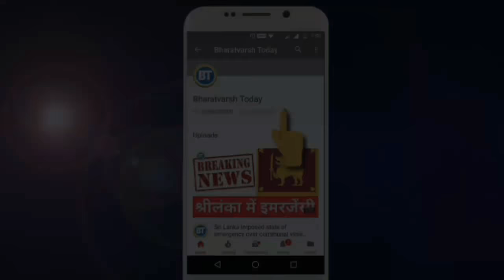Sania Mirza announces pregnancy on Twitter | Shoaib Malik | 2018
Popular Tennis star Sania Mirza and Pakistani cricketer Shoaib Malik are all set to welcome their first child as the stylish couple announced Sania’s pregnancy today on the social media. Sania posted a cute picture on her Instagram account and captioned it, “BabyMirzaMalik”. Sania’s father and tennis coach Imran Mirza said that the due date of the baby is in October. Sania also said in a statement, which was released by a family friend,  “We are soon to become parents, Having thought about it for a while, we both felt right now is the correct time to start a family. When we found out, we were ecstatic and couldn’t wait to give out this news to our fans and well-wishers. ”

▶मोदी ने कहा पहले प्रधानमंत्री सरदार पटेल होते तो जम्मू कश्मीर की यह हालत ना होती

❤ BHARATVARSH TODAY❤